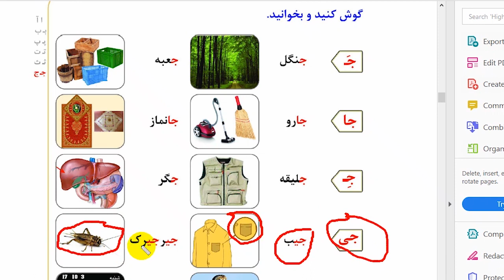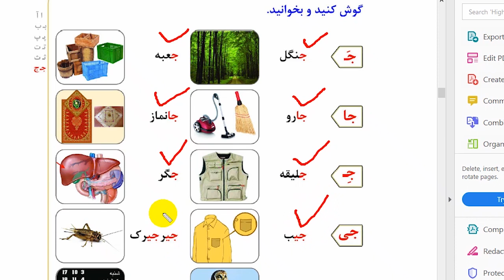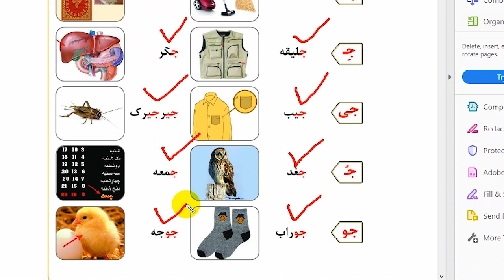Lecture No 5 Learn Persian/Farci Through Urdu With Ibrar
@Travel With Ibrar